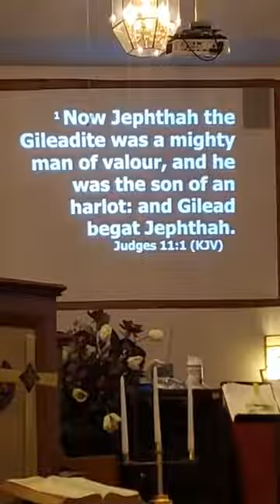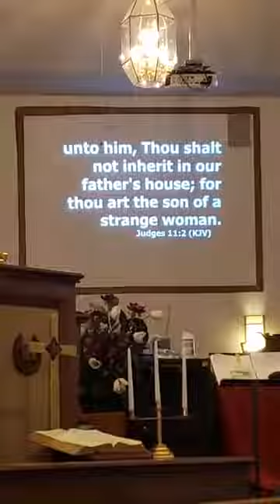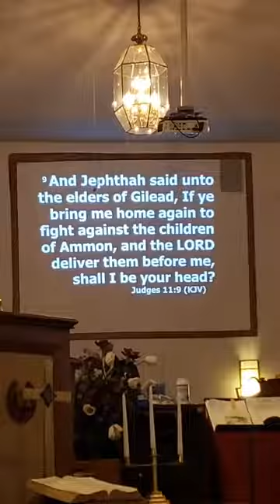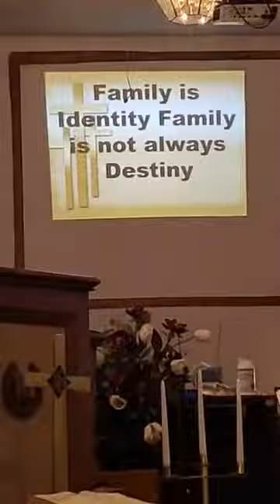"Family Matters" Judges 11:1-11 Elder Dr Vincent E Stokes II